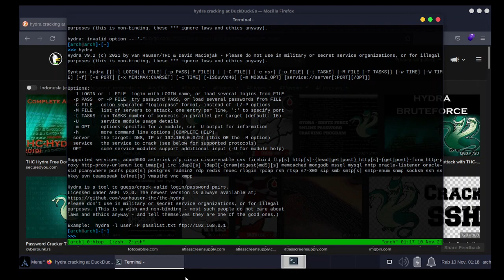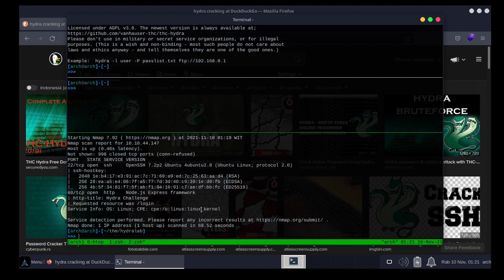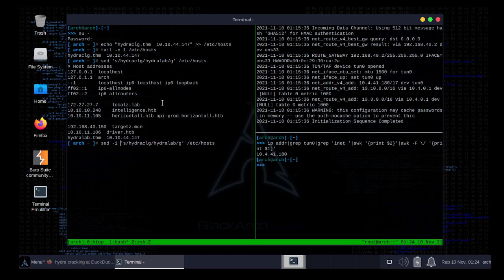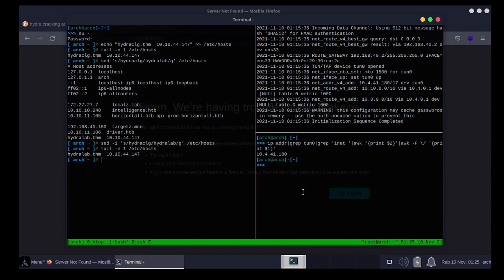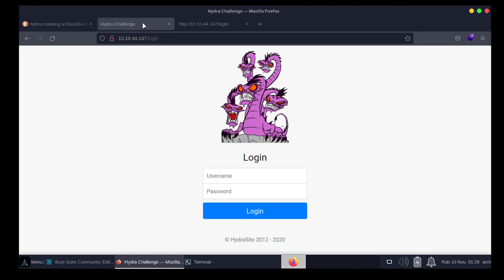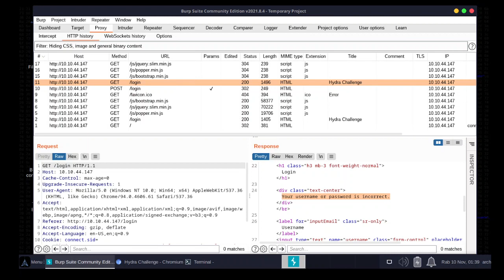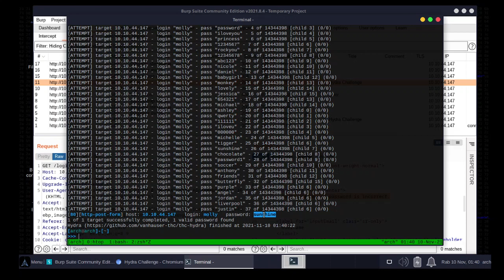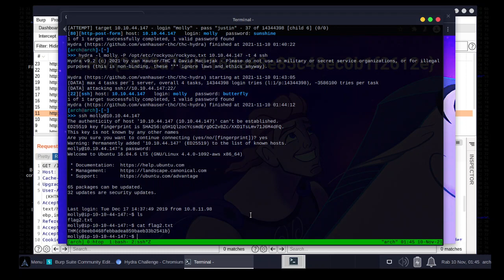Brute force HTTP request and SSH with Hydra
Hacking Molly's Website
This is the TryHackMe challenge, a simple beginner lab challenge to learn about cyber security